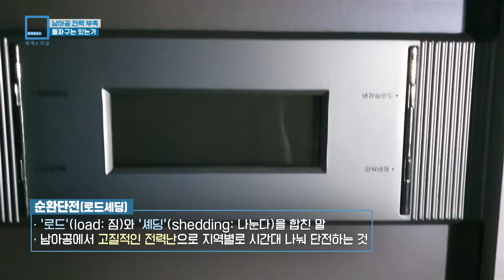남아공 전력부족, 돌파구는 있는가? (KBS_305회_2023.04.15.방송)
♦︎ 남아공의 전력부족이 갈수록 심각해지고 있습니다. 하루에 3번씩 공급을 중단하는 순환단전(로드셰딩)으로 인해 거리엔 가로등을 켤 수조차 없어 안전과 치안이 무너졌고, 국민들의 불편함은 극을 치닫고 있습니다.
전통적인 전력공급원인 화력발전소 장비 노후화를 제때 대처하지 못해 생긴 문제입니다.  이로 인해 국영전력회사 대표가 사임의사를 밝혔지만 단기간 내에 해결될 기미는 보이지 않습니다.